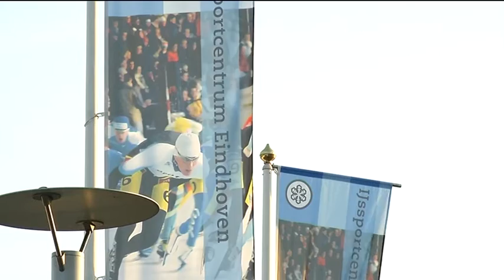Raad: kaartjes ijsbaan en zwembad duurder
De kaartjes voor de Tongelreep en de ijsbaan worden vanaf volgend jaar duurder. De Eindhovense politiek heeft daar gisteravond mee ingestemd.

Ook vinden de meeste partijen dat het speciale tarief voor ouderen kan worden versoberd. Nu geldt dat tarief voor 55-plussers, maar die leeftijdsgrens kan naar 65 jaar.

Sommige fracties wilden dat niet-Eindhovenaren wat meer zouden moeten betalen voor de Tongelreep en de ijsbaan, maar daar wilde wethouder Helms niet in meegaan.

De verhoging van de sporttarieven voor de verenigingen wordt nog even uitgesteld. Helms had een aantal plannen uitgewerkt, maar de sportclubs willen meer tijd om hierover mee te denken. De raad wil de verenigingen die tijd geven. In maart moet daarover een definitief plan klaarliggen.